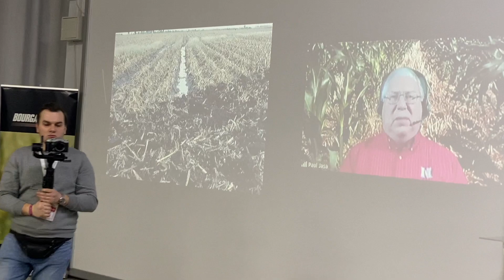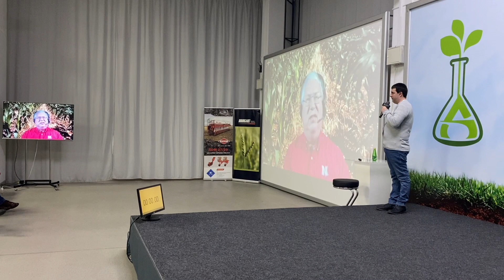Нужен ли глубокорыхлитель при переходе на No-till?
Спикер Воркшопа для начинающих ноутиллеров Пол Яса (США) отвечает на этот вопрос.